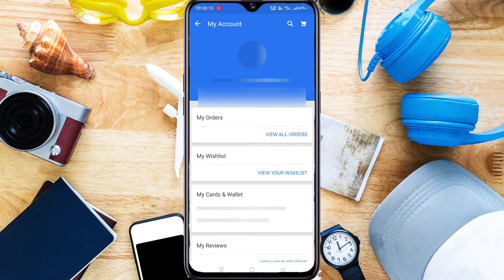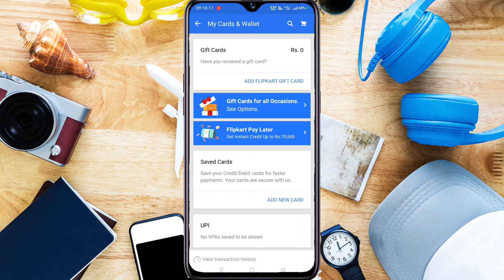Flipkart Par Bank Account Kaise Jode || How To Link Bank Account in Flipkart || Creative Villager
Hello Dosto,

                              Is video mein main aap Logon Ko dikhaya hai Flipkart ke sath apna bank details Kaise link karna hai.